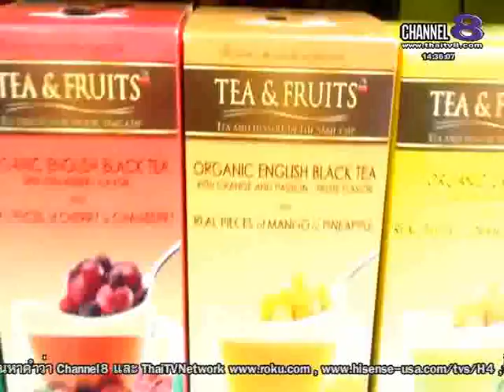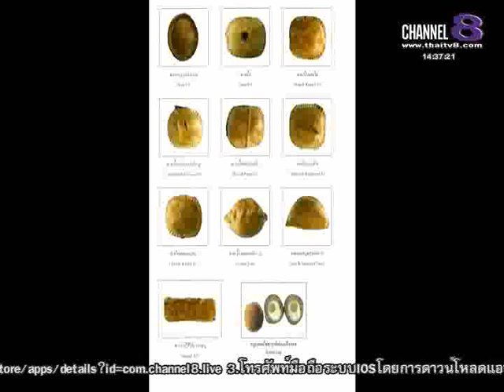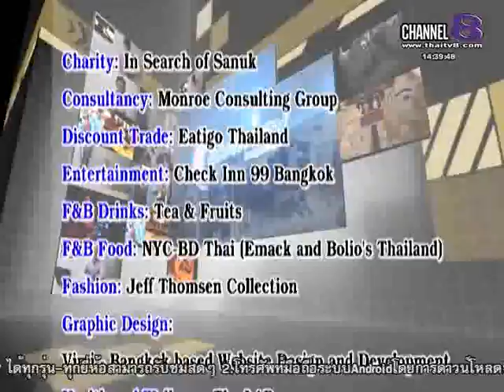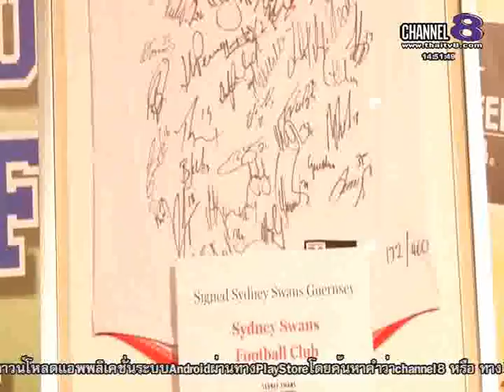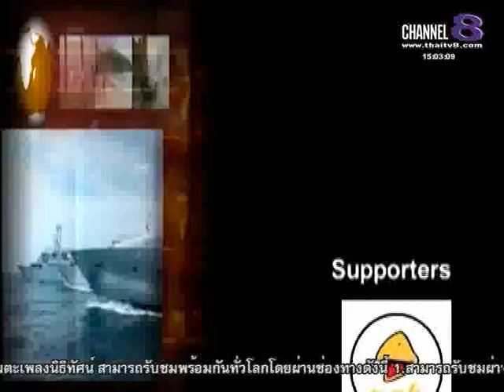ช่อง8 ทีวีพูดได้ รายการ Destination Thailand 09-02-58